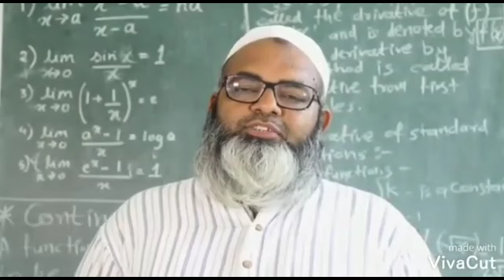आष्टी -पांढरी, कड़ा कारखाना व आष्टी शहरात शिवजयंती उत्साहात संपन्न...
आष्टी -तालुक्यातील पांढरी, कड़ा_कारखाना व आष्टी शहरात शिवजयंती उत्साहात संपन्न, विवीध शाळेच्या पथकांनी घेतला सहभाग.